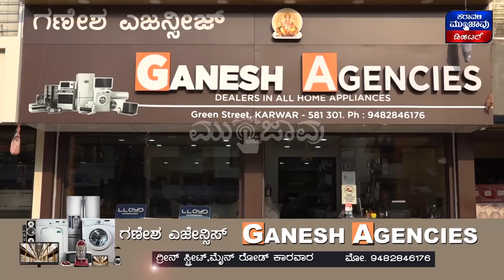ಗೋವನ್ನು ರಾಷ್ಟ್ರೀಯ ಪ್ರಾಣಿಯೆಂದು ಘೋಷಿಸಬೇಕೆಂದು ರಕ್ತದಲ್ಲಿ ಪತ್ರ